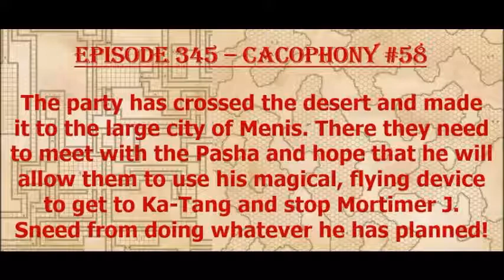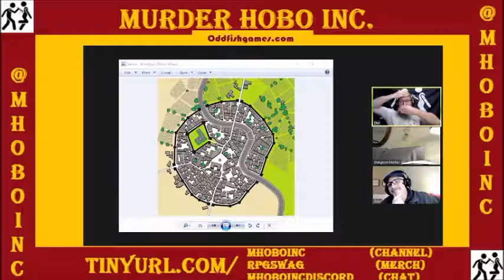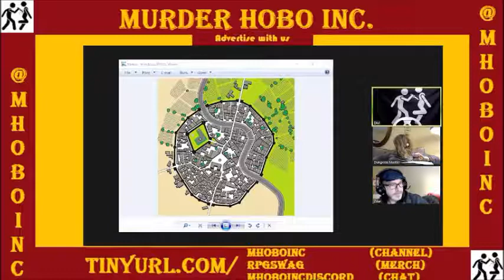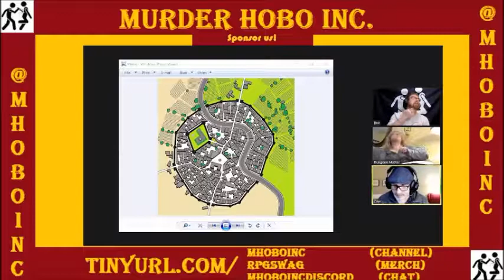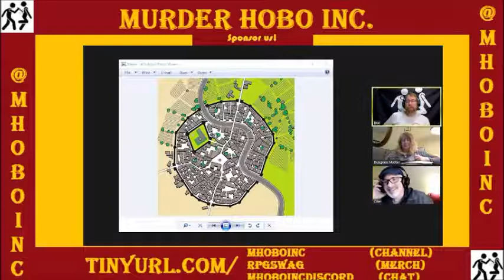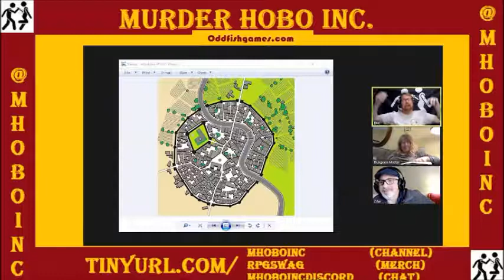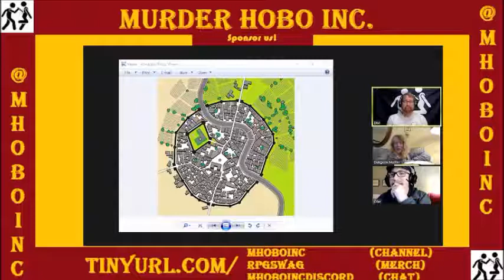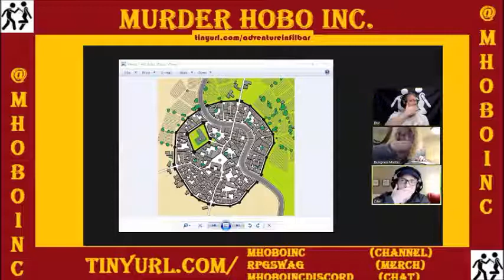Episode 345 - Cacophony 58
The party reaches Menis but finds speaking with the Pasha...problematic